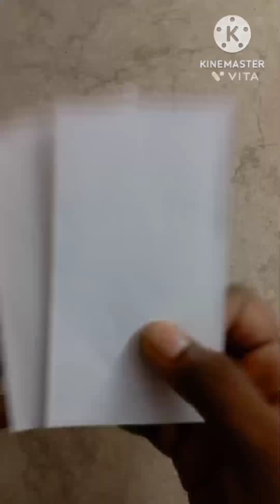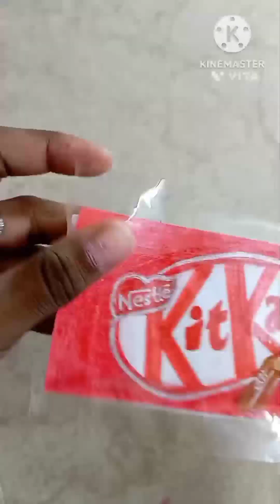✨DIY Paper Squishy✨ Part-3 diy asmr youtube CreativityOfRicha pass or Fail??